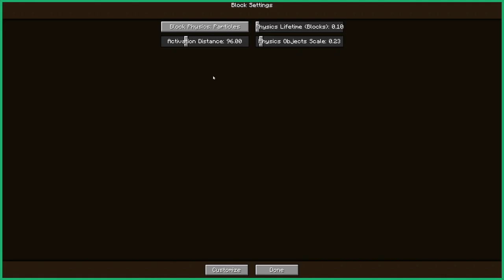Minecraft Extreme Minecraft 1 ⛏